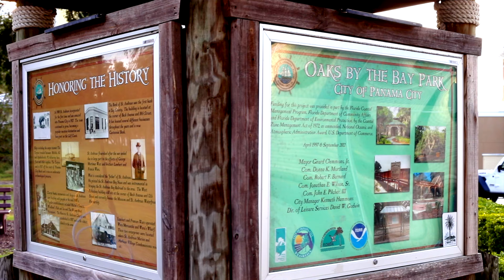Historic Downtown St. Andrews Florida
Come visit Historic Downtown St. Andrews, a village by St. Andrews Bay where cultural attractions, entertainment, and commerce thrive. We're a salty, fun, coastal community in Panama City, Florida.

Love shopping? Historic Downtown St Andrews is also home many independently owned small businesses that includes eclectic shops, art exhibits and retailers.

With an abundance of amazing restaurants, gastropubs, and coffee shops all within a walking distance of each other, Historic Downtown St Andrews is a food & beverage destination on the rise.

For those interested in historical attractions, St Andrews is rich with history waiting to be explored. Just take a short walk around St. Andrews and you will find museums, Native American galleries, and national historic sites bringing to life St Andrews past.

Historic downtown St. Andrews has something to offer just about anyone, from parks, food, and shopping to a spectacular marina featuring fishing trips, boating, and open air markets to stunning sunsets all around the St Andrews waterfront, making visits to downtown St Andrews a must for those who have never been and a favorite for locals.

Visit historicstandrews.com for more information on what is happening around Historic St. Andrews to plan your next getaway to sunny, salty fun.